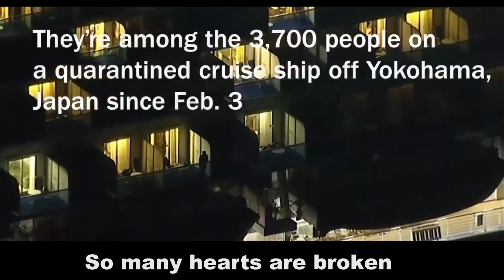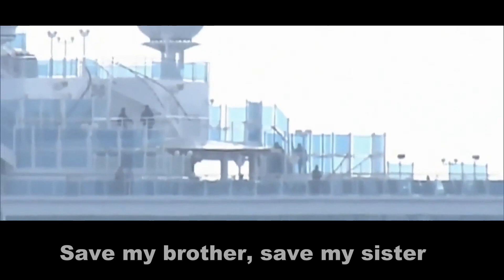Coronavirus Help Song - The Myles Revolution (Don't Let Our Distance Become Our End)(Official Video)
Coronavirus COVID19 Help Song. coronavirus has affected many lives in China and now the rest of the world. Because of it's nature, it continues to cross borders and oceans. One of the themes of this song is that as a world united, we can limit the detrimental effects of this deadly virus on our family, neighbors and friends. Perhaps with this song, you can better understand why The Myles Revolution has posted so many Coronavirus videos on an otherwise music focused channel. Coronavirus Help Song COVID19

If you support the struggle post one (or both) of the following in the comments:

I'll walk with you

Solidarity